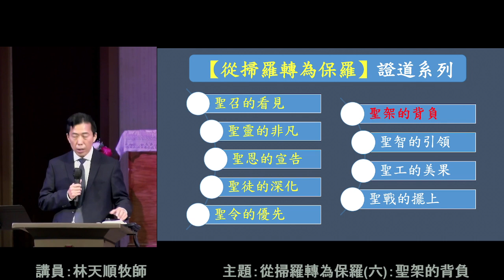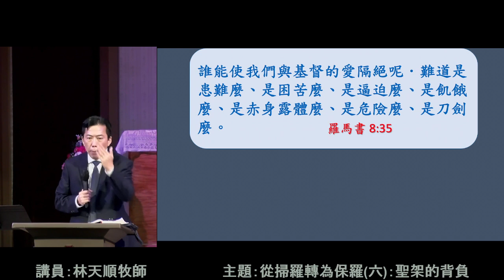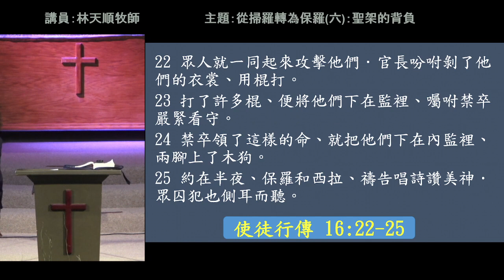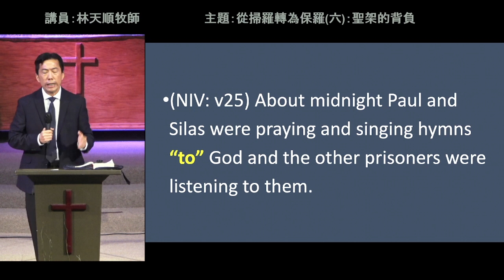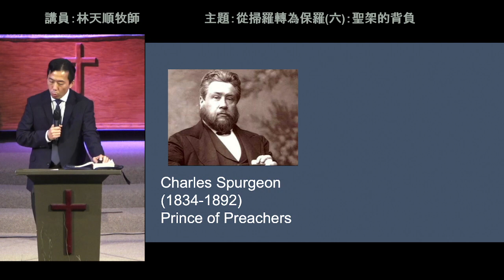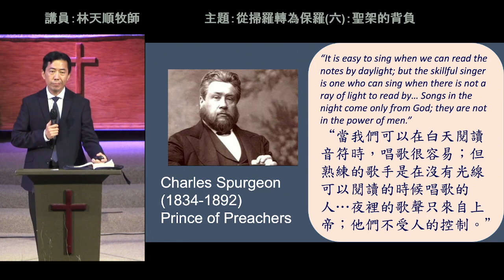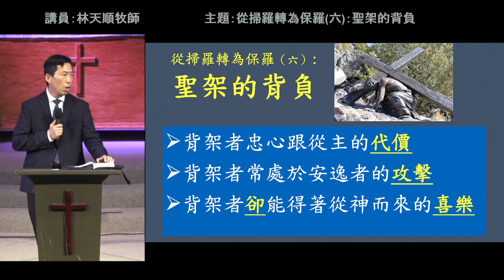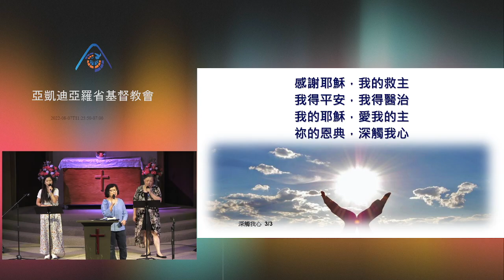2022-08-07 粵語堂主日崇拜：從掃羅轉為保羅(六):聖架的背負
亞凱迪亞羅省基督教會粵語堂主日崇拜

題目：從掃羅轉為保羅(六):聖架的背負
經文：使徒行傳 16:16 – 25
講員：林天順牧師